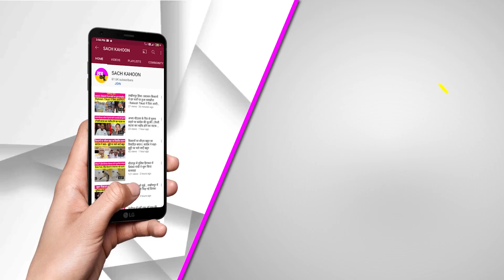जानिये, दिनभर की 10 बड़ी खबरें | Today News Bulletin | Sach Kahoon | Big Breaking | Top-10 News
जानिये, दिनभर की 10 बड़ी खबरें | Today News Bulletin | Sach Kahoon | Big Breaking | Top-10 News (5-6-2023)

Today News Bulletin | सच कहूँ हिन्दी न्यूज बुलेटिन में आप सबका स्वागत है। आइये नजर डालते हैं दिन भर की 10 बड़ी खबरों पर